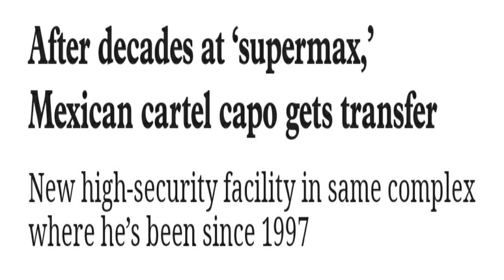JUAN GARCIA ABREGO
PRISON LIFEAFTERPRISON Support JC and the Wrong to Strong mission 🙏

✔Facebook 40 years in prison documentary food narcos mexico lockup blog